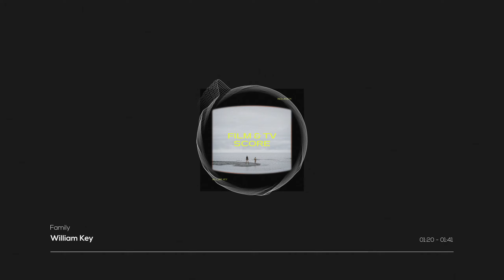William Key - Family (Official audio)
Listen: LINK#